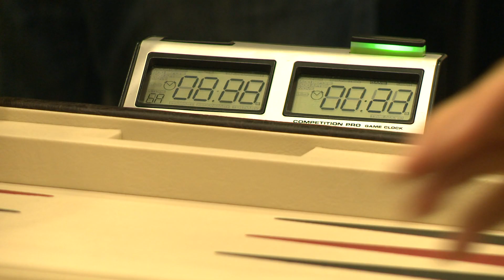Nordic 2011 - Denmark vs the World Introduction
Zoe Cunningham explains the second year of the Denmark vs the World backgammon tournament, and updates us with the results so far.